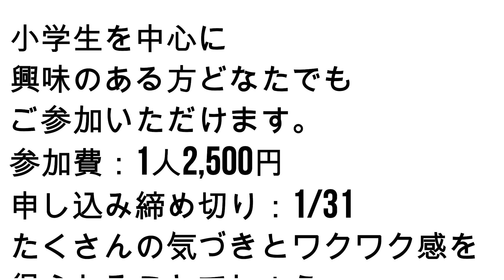厚労省が発表してたって知ってた❓ そして🍀憲法改正、不安なこと[040115]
・厚生労働省が発表していたことを知らなかったので、共有したく。
・憲法改正、不安に感じること
■オーストラリアの記事です👇

■第9回三部門ポイント制百人一首大会エントリー受付中

★★★メッセージ★★★
【チャンネル案内】
■メインチャンネルのメンバーシップ登録もどうぞよろしくお願いいたします。
■ニコニコ動画 ことふみ郡山：わくわく関連
■ニコニコチャンネル：ちくわ関係、メルマガスペースに情報の備忘も
■note：英文資料等を翻訳ダウンロード。